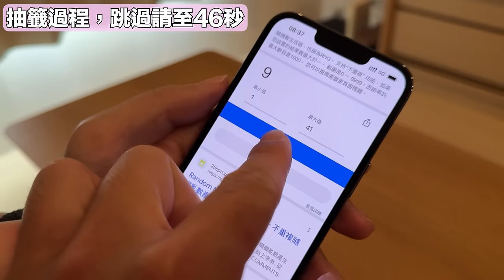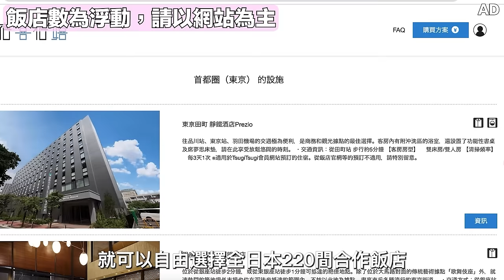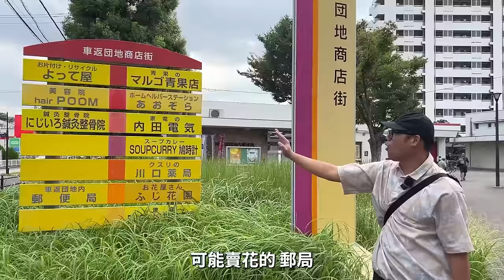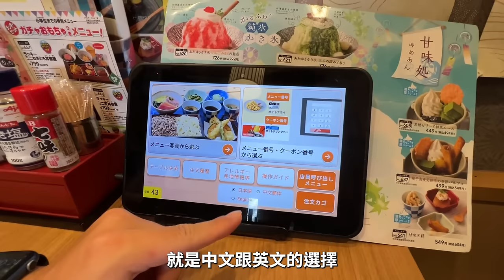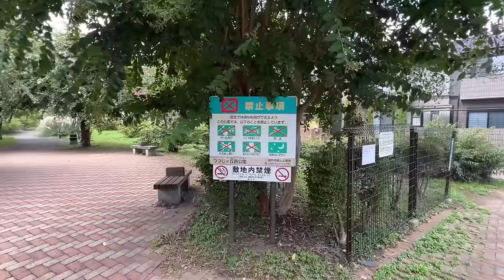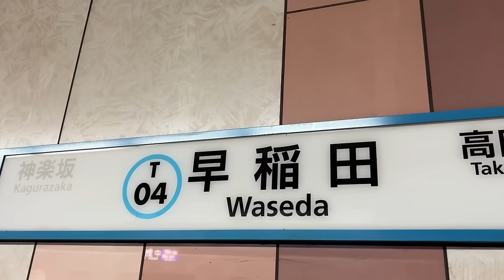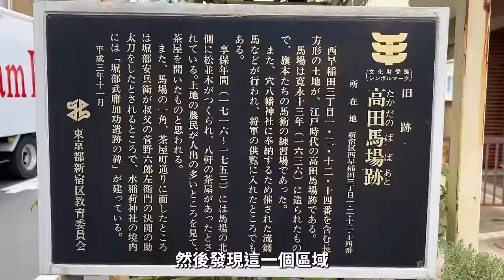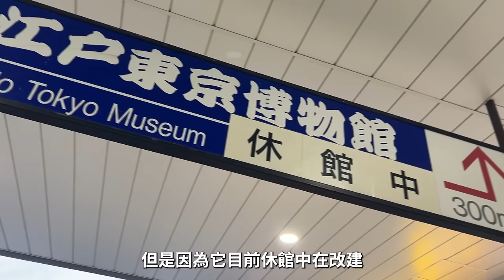東京隨機冒險回歸！幸運吃到拉麵、炸豬排tabelog百名店、早稻田魅力咖啡廳｜EP13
日本飯店預約新選擇【宿喜宿嬉 × 完美行】限定方案 (舊名TsugiTsugi)

★即日起重新開放預約訂購
★適用日本全國220間飯店
★住宿天數新增了更多方案供選擇

2~3晚方案：相當於1人1晚 8,000日圓
4晚方案：相當於1人1晚 7,625日圓
5~9晚方案：相當於1人1晚 7,300日圓

9晩方案 131,400日圓(相當於1人1晚 7,300日圓)
8晩方案 116,800日圓(相當於1人1晚 7,300日圓)
7晩方案 102,200日圓(相當於1人1晚 7,300日圓)
6晩方案 87,600日圓(相當於1人1晚 7,300日圓)
5晩方案 73,000日圓(相當於1人1晚 7,300日圓)
4晩方案 61,000日圓(相當於1人1晚 7,625日圓)
3晩方案 48,000日圓(相當於1人1晚 8,000日圓)
2晩方案 32,000日圓(相當於1人1晚 8,000日圓)

日本線上免稅購物【完美行購物】東京走著瞧讀者限定
※使用期限：2024/11/15 23:59(日本時間)
・酒類/醫藥品不適用折扣

完成結帳的前100筆訂單
★滿8500日圓 現折2500日圓★
※代碼：3HP4X3

完成結帳的前30筆訂單
★滿15000日圓 20%OFF優惠(上限5000)★
※代碼：6TKJ24